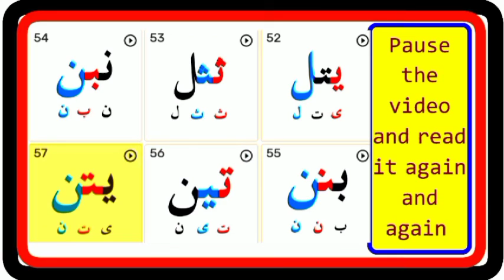norani۔Qaida lesson no 02 Part 03 / HM Abid online Quran / learn norani Qaida for kids easy tarika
Hm Abid online Quran teacher male and female teacher Quran class UK London USA Itly Canada home Quran class teacher

lesson no 02 Part 02

lesson no 02 Part 1

lesson no 01 part 02

lesson no 01 part 01